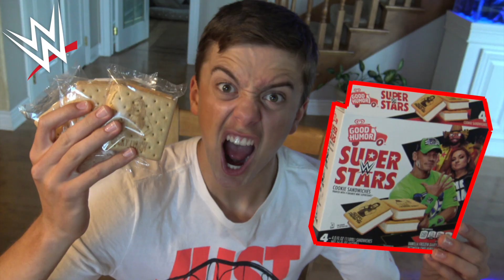WWE Week in Review SET UP 93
Thanks,